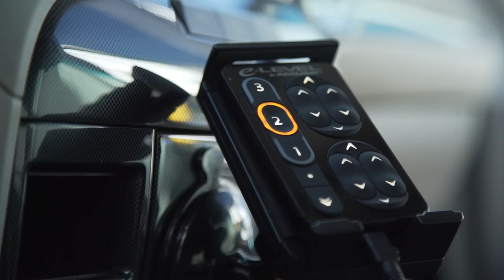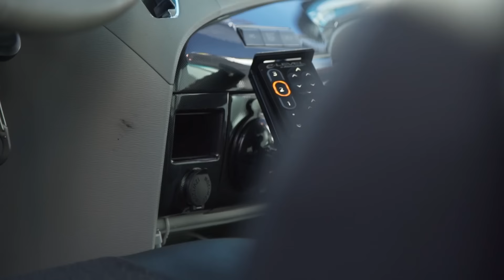SEMA 2015 | Toyota Sienna | Van Kulture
A Toyota Sienna isn't the typical car you might expect to see when roaming the Grounds of the SEMA show. When you come across Paul's Sienna though you can understand why this soccer mom fantasy ride made it into the show. Van Kulture is bringing JDM van aesthetics to the US and actually making mini vans quite cool.

Despite SEMA 2015 being officially over, our coverage will keep on flowing. Our Host Del Uschenko will be guiding you along and hand picking his favorite moments and cars from the show.

Videography:

Mike Kozeil
Anthony Purcell
Sean Tierney
Taylor Chase